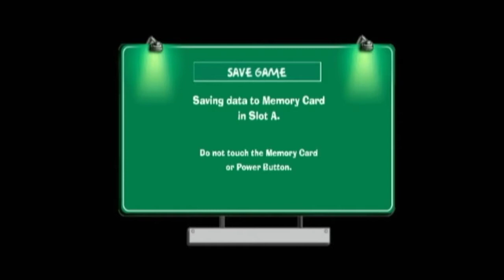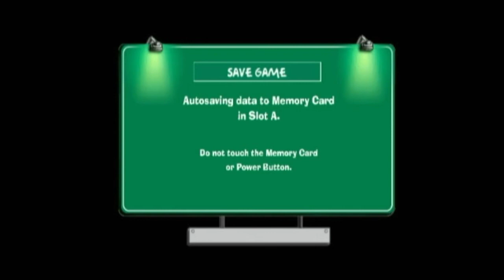The Simpsons Road Rage : GameCube GamePlay ( Mission Mode Part #1 )